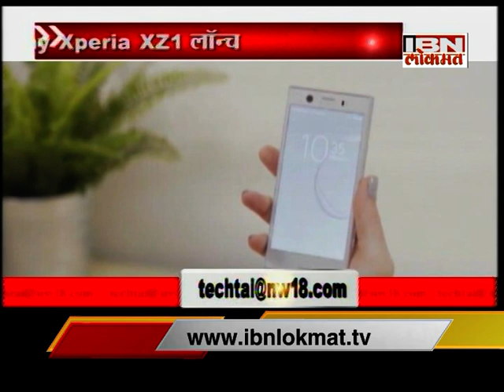Tech ताई | Girl who loves gadgets( 23 Sep 17)